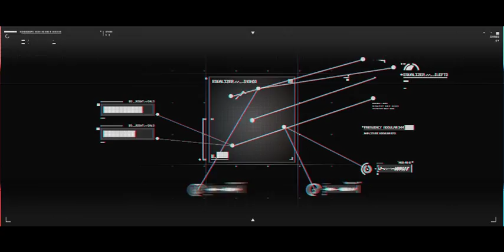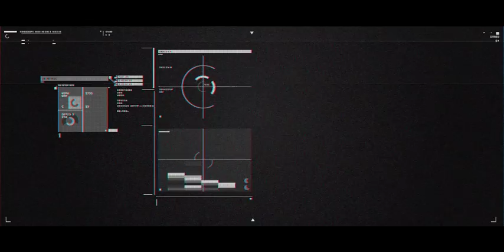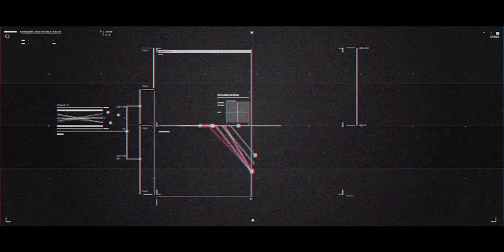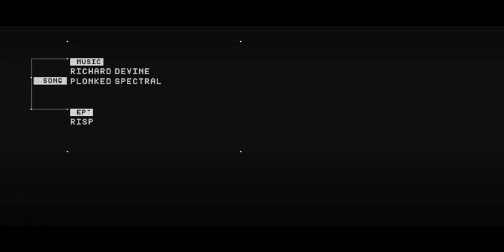Richard Devine - Plonked Spectral // DU-16 2012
Music video for Richard Devine for the CD "Risp" released by Detroit Underground™.

This video is made without plugins, only native effects of Ae and jpgs frame by frame. 3d for the final "box".

CD Info:

RISP is Richard Devine's algorithm-based exploration of generative time structures for analog synths. If you missed limited vinyl boarding pass worry not -- gain 3 additional original richard devine compositions plus five remixes by Loops Haunt, Vaetxh, Subjex, Valance Drakes & Balkansky with the release of RISP on CD. Expect to breathe air on distant planets as chaotic, broken machines speak harmonious mutant languages via RD's human/alien soundesign and audio activist remixes. Thirteen new tracks to become alien.

RiSP-CD

1. PlonkedSpectral
2. ErkWerks
3. Oxin2lin
4. TipTopBD808
5. Varseop
6. Morro
7. Etch n Sketch
8. Plasmik
9. Vapor Wave Acid
10. York Capacitor
11. ReneAnalogueSeq
12. Plonked Spectral (Vaetxh oort cloud remix)
13. Oxin2lin (Valance Drakes Remix)
14. Plonked S.(Gordan-Loopshaunt-Remix)
15. Plonked S. (Subjex Remix) *
16. Plonked Spectral-(Balkansky Remix)*
17. Plonked S. (DrumCell Remix)*

* exclusive for digi download.

14 songs

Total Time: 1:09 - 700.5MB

Links:

Release info from Detroit Underground